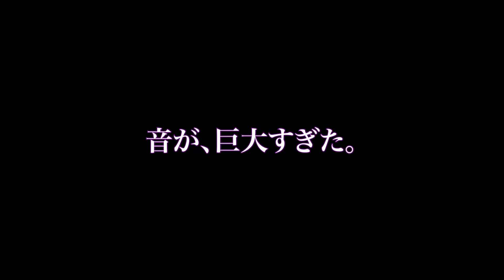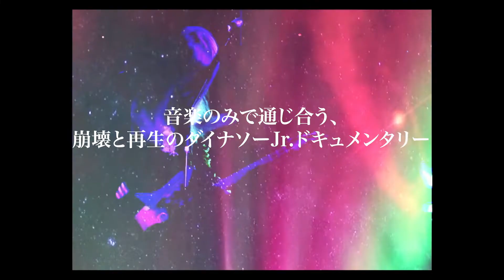『ダイナソーJr.／フリークシーン』日本版予告編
切なく哀愁を帯びたメロディを殺伐とした轟音で包み込む、アメリカン・オルタナティブ・ロックの核をなしたバンド、ダイナソーJr.初のバンド公認ドキュメンタリー映画『ダイナソーJr.／フリークシーン』（3月25日公開）の日本版予告編が解禁された。

80 年代 US ハードコア／パンクの直撃を受けた面々によって 1984 年、マサチューセッツ州で結成された〈ダイナソーJr.〉。アメリカのアンダーグラウンドからメジャーシーンまで、80 年代末から 90 年代のオルタナティブ・ロックの巨大なうねりの中核として活動、しばしの活動休止を経て現在も新たな音楽を生み出し続けている轟音バンドだ。本作はそのダイナソーJr.の歴史を、オリジナル・メンバーである J・マスキス（G.／Vo.）、ルー・バーロウ（B.）、マーフ（D.）の三人の関係性にフォーカスしながら貴重な過去のフッテージを交えて描く、バンド自身が製作に関わったバンド公式のドキュメンタリー映画。

このたび完成した日本版予告編は、映画のタイトルにもなっているダイナソーJr.の代表曲「フリーク・シーン」から勢いよく始まるが…J・マスキスの無気力なしゃべりが一気にトーンを下げる。「J がギターを持つと、俺とマーフは慌てて耳に詰め物を入れにトイレに逃げ込んだもんだ」とルーが話すエピソードの後、「音が、巨大すぎた。」のコピーと共に 87 年リリースのセカンドアルバム「You're Living All Over Me」からの「Raisans」の轟音が鳴り響く。

そして、ボブ・モールド（ハスカー・ドゥ）、ヘンリー・ロリンズ（ブラック・フラッグ）、ケヴィン・シールズ（マイ・ブラッディ・ヴァレンタイン）、ソニック・ブーム（スペースメン 3）の面々がダイナソーJr.について語り、ソニック・ユースのキム・ゴードンが「彼らは音楽を通して交流する」と発言する。まさに大轟音を奏で、そしてメンバーは言葉を交わさず音楽のみで通じ合うダイナソーJr.というバンドを表現する内容となっている。そして最後にはトレモロ奏法爆裂の超大作名曲「Sludgefeast」になだれ込み、「無言のロードショー」という公開表記で終わる。

『ダイナソーJr.／フリークシーン』は3月25日(金) シネマート新宿・シネマート心斎橋ほかにて公開。

作品情報
ダイナソーJr.／フリークシーン
2022年3月25日(金) シネマート新宿・シネマート心斎橋ほかにて公開

監督：フィリップ・ロッケンハイム
製作：ステファン・ホール、アントワネット・コスター、フィリップ・ロッケンハイム
共同製作：ダイナソーJr.、J・マスキス
出演：ダイナソーJr.（J・マスキス、ルー・バーロウ、マーフ）、キム・ゴードン（ソニック・ユース）、ヘンリー・ロリンズ（ブラック・フラッグ）、ボブ・モールド（ハスカー・ドゥ）、サーストン・ムーア（ソニック・ユース）、フランク・ブラック（ピクシーズ）、ケヴィン・シールズ（マイ・ブラッディ・ヴァレンタイン）、ソニック・ブーム（スペースメン 3）、マット・ディロン
2020 年｜82 分｜ドイツ=アメリカ合作｜原題：FREAKSCENE the story of Dinosaur Jr.

キングレコード提供
ビーズインターナショナル配給